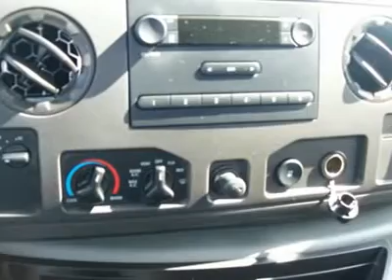2011 FORD E350 SUPER DUTY CARGO VAN Harrisburg, PA 91937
2011 FORD E350 SUPER DUTY CARGO VAN Harrisburg, PA
Stock #91937

Hoffman Ford
5200 Jonestown Rd

Commercial Cargo Van Package: Power Group, Remote Keyless Entry, Fixed Glass Rear Cargo Door, Cruise Control, Power Exterior Mirrors, Black Rear Step Bumper.  Trailer Tow Package, Class I Hitch, 9500 # GVWR Package.  Quiet Flex Composite Racks & Bins.